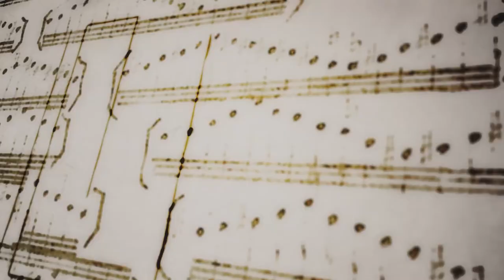IV Coloquio Formación Musical en Debate - FLORENCIA SECCO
IV Coloquio

Montevideo, Uruguay.

Herramientas del siglo XXI

CONFERENCIA
   La teoría del aprendizaje musical de Edwin E. Gordon: la auditation y el desarrollo de las habilidades musicales
   Florencia Secco